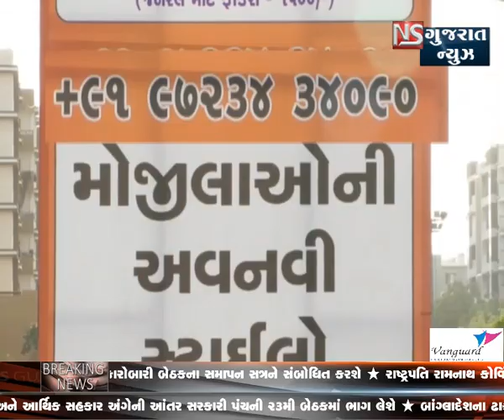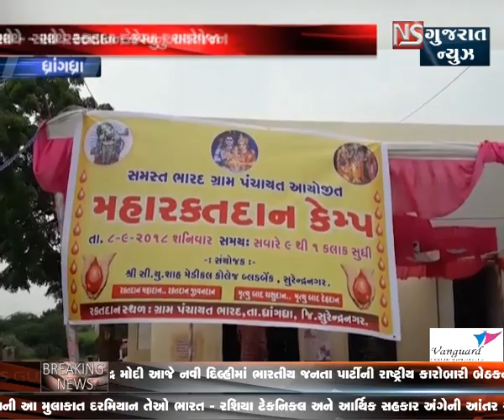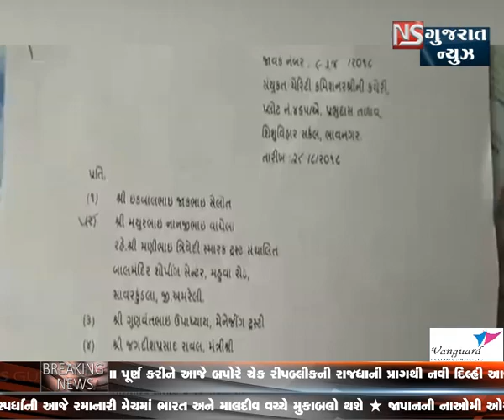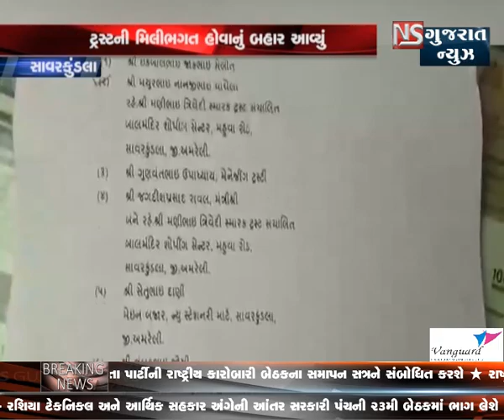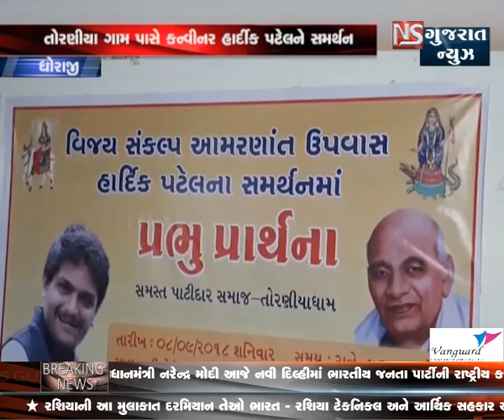KHABAR GUJARAT - bulletin-4 || NS GUJARAT NEWS - 09-09-2018